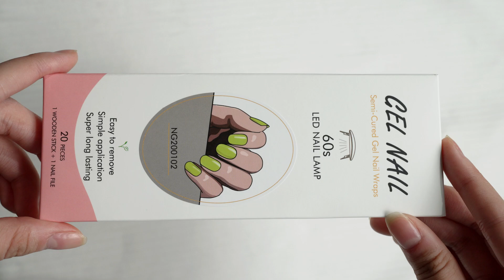NG200102 Bulk Custom Gel Nail Stickers: Design Nail Art That Speaks Volumes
HUIZI nail wraps manufacturer is a leading global manufacturer specializing in top quality gel nail strips supply. Your One-Stop -Wholesale gel nail strips, Custom nail wraps & Private Label Nail Strips.
Bulk orders, wholesale and customized gel nail sticker, nail wraps, nail stickers.
Nail Stickers Manufacturer | Nail Stickers Wholesale | Nail Wraps Factory | Nail Wraps Supplier
/nail_wraps/supplier
Nail polish, non-toxic, Self-adhesive; Thousands of  designs for choosing.Full set of tests for EU & US. Safe for shipping for sale for using.
Chapters：
0:00 Types of JK20tips♥
0:19 Types of ZB16tips♥
0:46 Types of KB18tips♥
0:56 Types of ZB16tips♥

If you want to open your own manicure/nail art business, we have you covered. No risks,no worries!
Did you miss the opportunity to start an online business?
Now is 5G era; do you allow yourself to miss it again?
5G era is the premise of the success of Internet entrepreneurship; you should use OEM(original equipment manufacturer ) nail brand to develop your own nail art business.
Do you want to use OEM( original equipment manufacturer ) to your own business brand? Nail art business is waiting for you to take a step! YOUR STORY STARTS HERE
@Huizi Nails Global